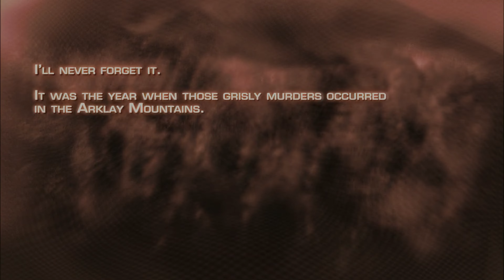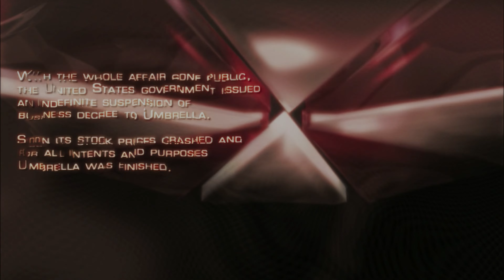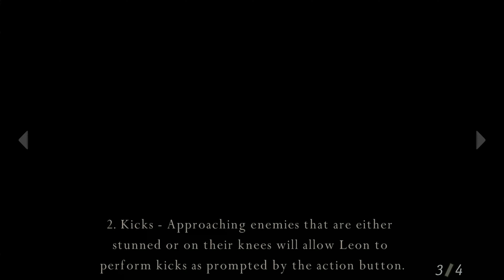Resident Evil 4 HD PROJECT _ The Village